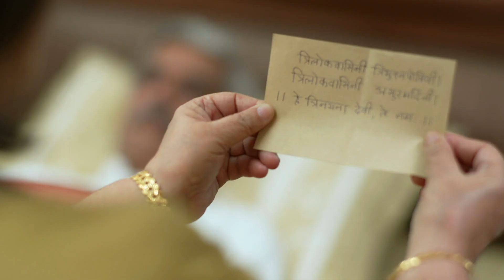नेत्राची शोध, आद्वैताचा रहस्य | Saatvya Mulichi Saatvi Mulgi | Full Ep 177 | Zee Marathi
A furious Advait warns Netra against going out with Indrani. Later, Rupali threatens Netra and Indrani. As Netra refuses to accompany Indrani to search for the box, the latter asks her to rethink.

Show Name : Saatvya Mulichi Saatvi Mulgi
Producer/Star Cast : Titeeksha Tawade,Rahul Mehendale,Sakshi Paranjape,Ajinkya Nanaware

Click here  watch Webisode on YouTube ►PLu-K45j6-YpAGaidZ2qRuTRxdhZf1spU4
Click here  watch Quick Recap on YouTube ►PLu-K45j6-YpAA7D82AunZR5Xaji-ihbcH
Click here  watch HIghlight on YouTube ►PLu-K45j6-YpC6FbgJt1OnbWgVUDP_whZ4
Click here  watch Week In Shorts on YouTube ►PLu-K45j6-YpDyL_qhFgpbGMBPdVx8wElI